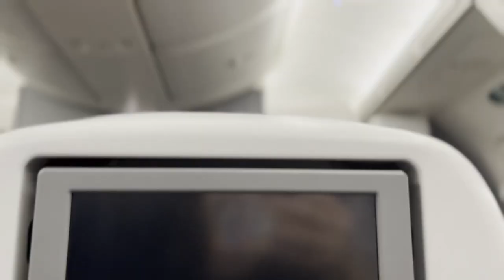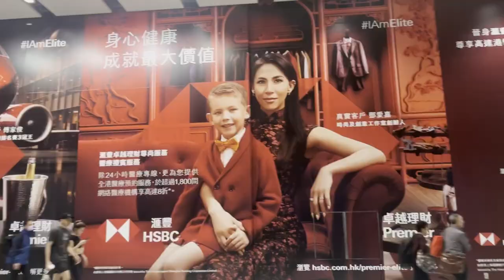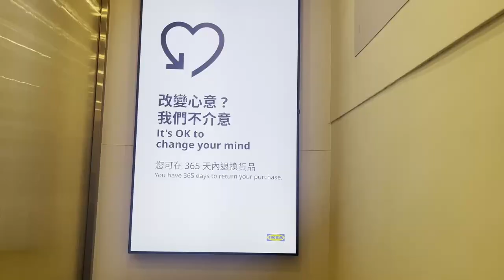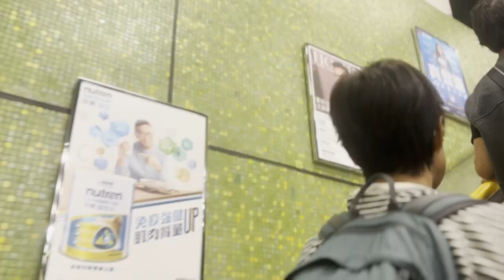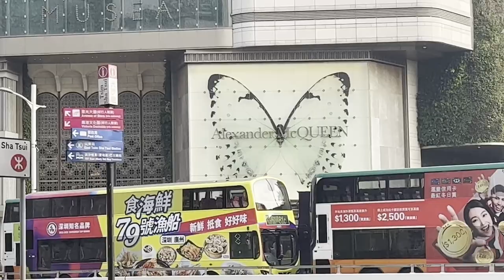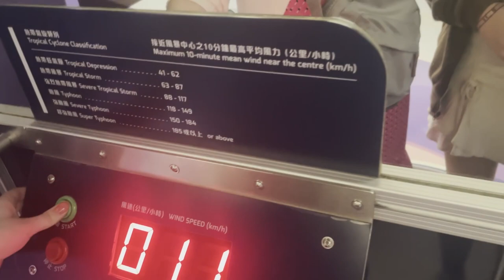Hong Kong Week 1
Video about my first week in Hong Kong!
David Bowie- "Sound and Vision (2017 Remaster)"
Tom Rosenthal- "Throw the Fear"
Anthony Newley and Leslie Bricusse- "Oompa Loompa"